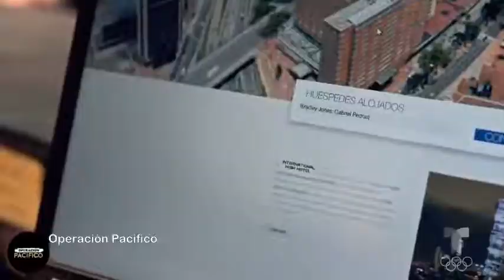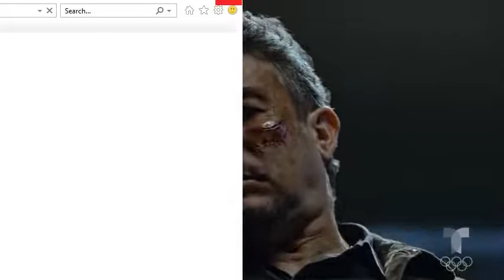Operacion Pacifico Capitulo 7 Completo 4-7 HD